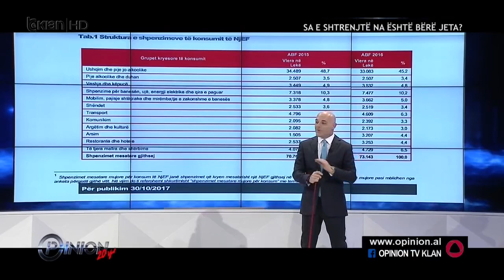SHEHI - 2 MIL LEKE NE MUAJ DUHET TE ISHTE RROGA NORMALE